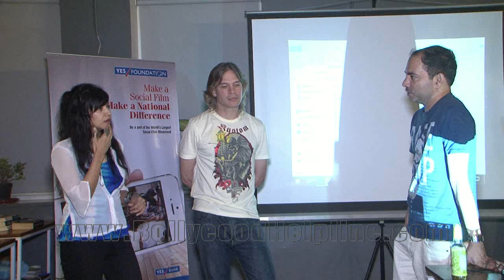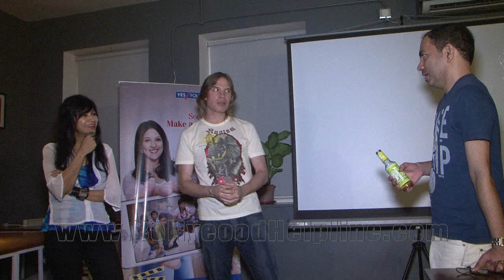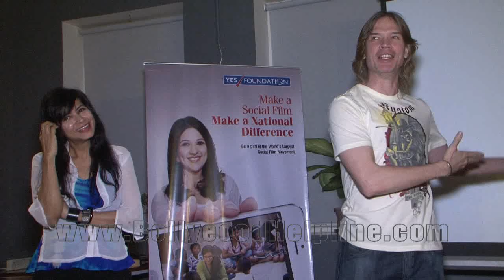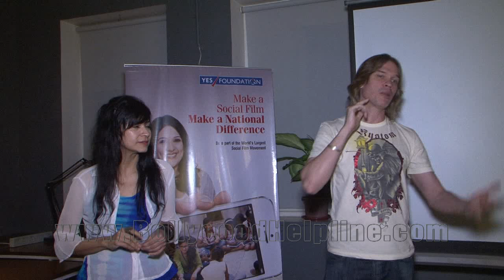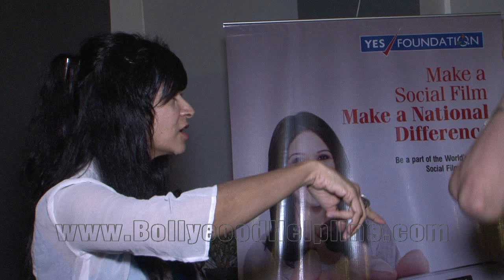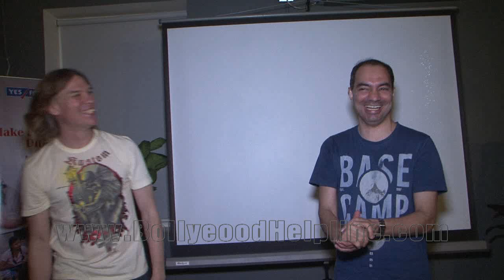Screening Of Oscar Winning & Nominated Film STUTTERER & TIME FREAK